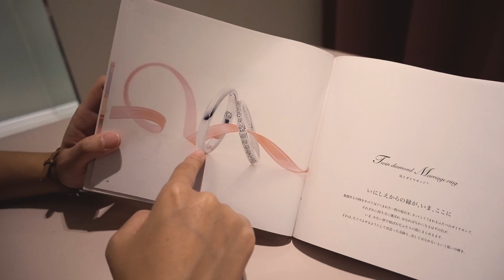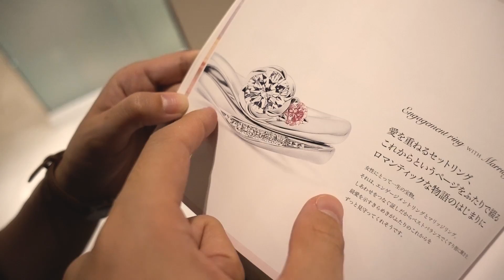【超日常】回國之前我們去買結婚戒指啦XD 來看看日本的鑽石要多少錢？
9月16號～23號我們將帶Yuma`s家人回趟馬來西亞跟！這是雙方家長第一次碰面！哇～好緊張啊XD

在馬來西亞也會認真編輯上傳影片給大家看哦

　│新｜ﾊ,,ﾊ
　│消｜ﾟωﾟ )　　請鎖定Facebook/Instagram
　│息 _|　／/
　　　　し⌒

￣Y^Y^Y^ Y^Y^Y^Y^Y^Y^Y^Y^Y^YY^Y^￣